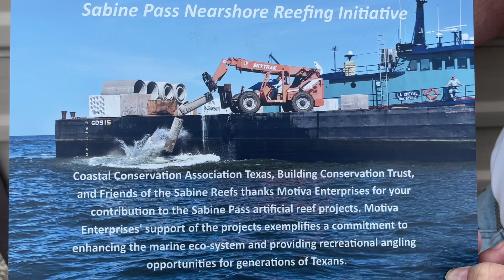Motiva Check Presentation to Coastal Conservation to create a Artificial Reef Sabine Pass Coast